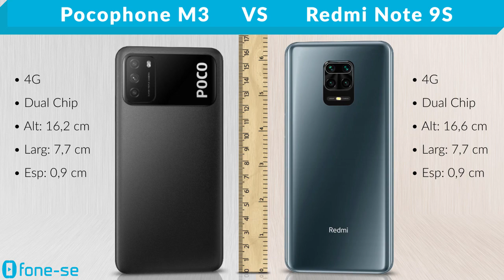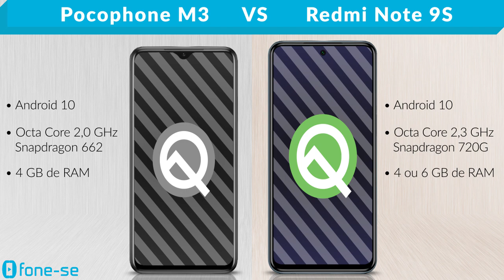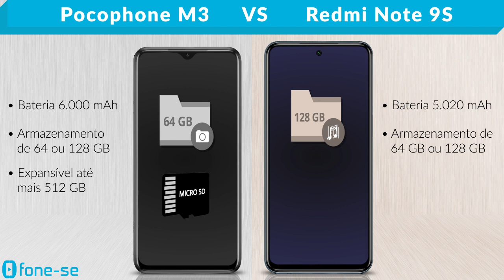Poco M3 vs Redmi Note 9S (Comparativo)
662 vs 720G no comparativo entre a ficha técnica do Xiaomi Pocophone M3 e do Xiaomi Redmi Note 9S, + uma comparação de tamanho exclusiva (3D), e muito mais.

Links para comprar:

(Poco M3)

(Redmi Note 9S)

Pergunta:
Como vocês fazem na hora de recarregar a bateria do celular?
Recarregam até 100%? 80%?